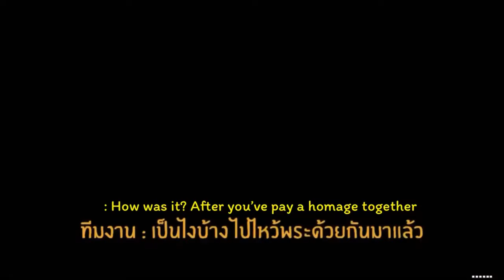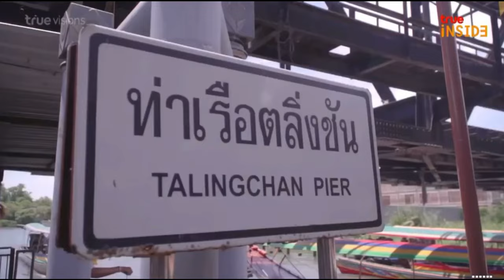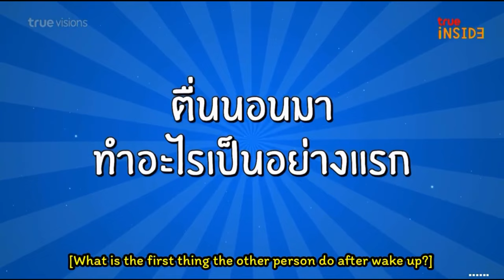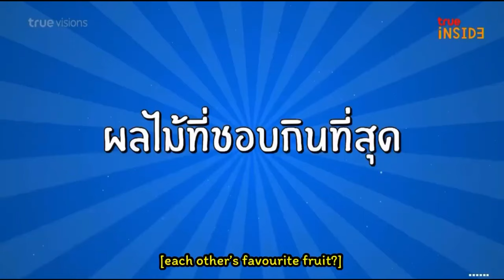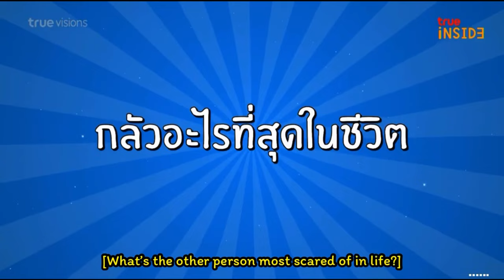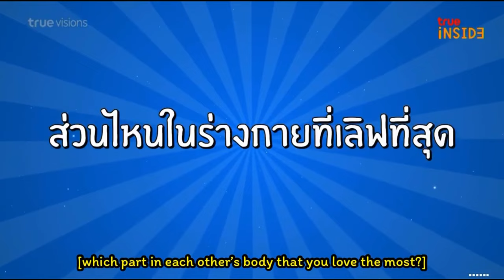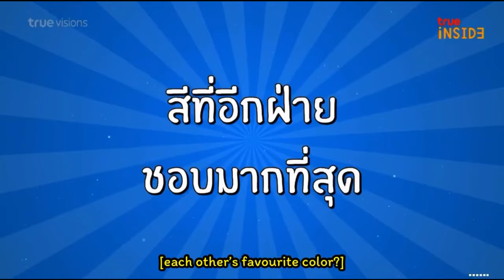FreenBecky FunDay Trip (Eng Sub) part 2